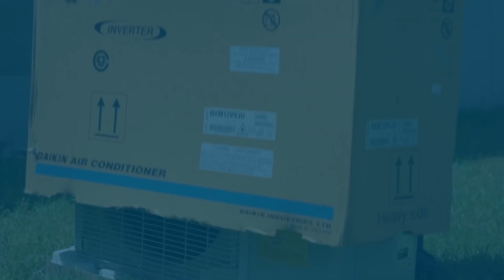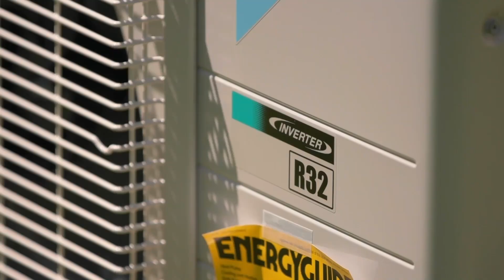The Importance of Technology and Using XOi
In this episode of Accelerated HVAC Success, host Ben Middleton sits down with Tim Meier, the visionary owner of TemperaturePro San Antonio, to explore his journey through the HVAC industry and the significant changes shaping its future. Tim shares how his company is leading the way in inverter technology sales by focusing on ROI, energy efficiency, and delivering exceptional customer benefits. Tim discusses how Daikin products elevate the customer experience and help differentiate his business in a competitive market. Tim spends time delving into TemperaturePro’s evolving technology stack, specifically the use of XOi’s Artificial Intelligence (AI) tools, which enhance technician performance and streamline operations.

Listeners will gain valuable insights into the operational guideposts and business processes that drive TemperaturePro’s success. Tim further explains how embracing technology—from advanced diagnostics to customer relationship tools—enables his team to work more efficiently and provide superior service. Whether you're looking to optimize your own business or learn from a leader who’s shaping the industry, this episode offers a wealth of knowledge and inspiration.